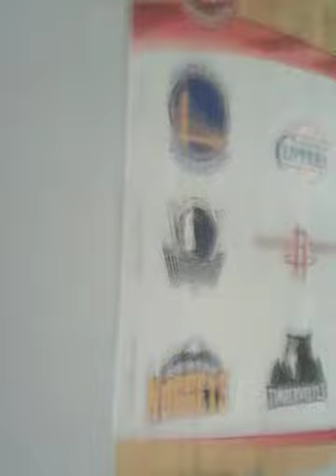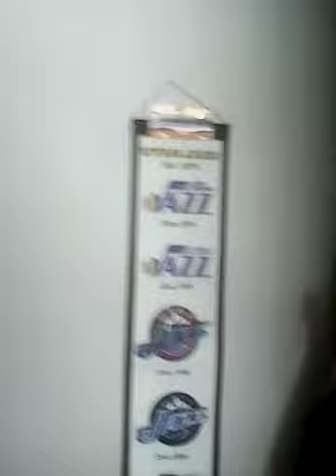House tour!(sorry the cam is laggy)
The title pretty much describes it